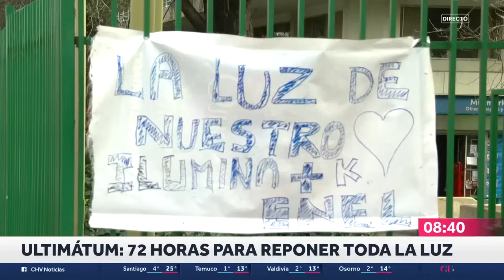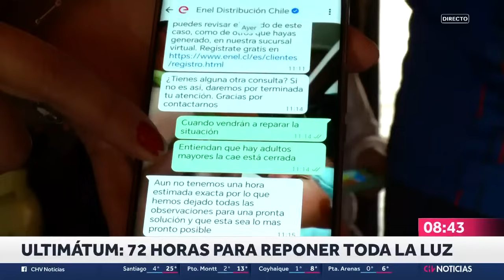GOLPEARON Y ROBARON FUSIL a militar chileno que vigilaba la frontera en Colchane - CHV Noticias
Dos hombres golpearon y robaron un fusil a un funcionario del Ejército de Chile, que custodiaba la frontera con Bolivia, en Colchane.